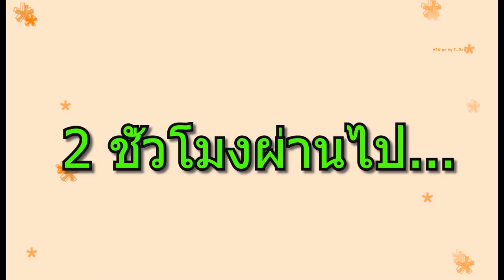เลี้ยงปลาแบบนี้ก็ได้หลอ NNKChannel